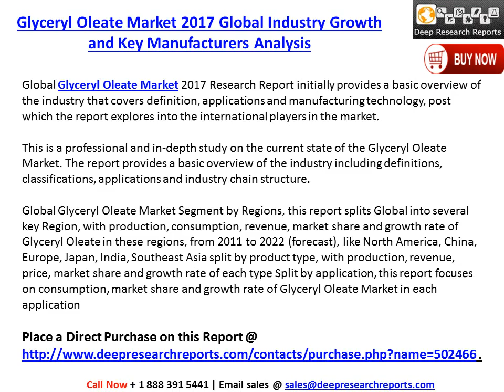Glyceryl Oleate Industry: 2017 Global Market Growth Trends, Size and 2022 Forecasts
The Leading Distributor of Market Research Reports, Deepresearchreports.com published latest report on “Global Glyceryl

Oleate Industry Report”.